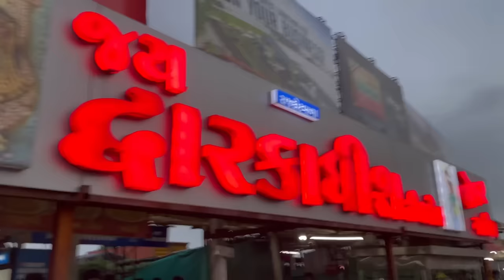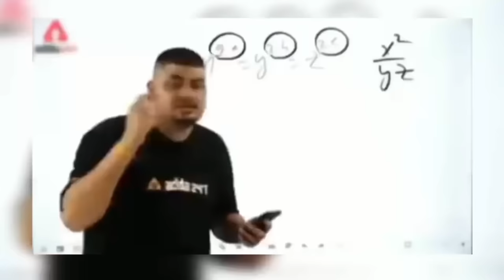New Vlog || Vadanagar || Umesh Parmar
Thank you so much Gujarat tourism
And My all Lovely friends